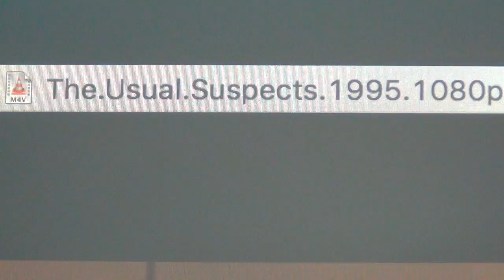Hollywood Indoctrination Machine showing two "Birds" Flying into the Twin Towers of the WTC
THE WTC IS BASED IN GENEVA SWITZERLAND, AMD SWISS PHARAOHS USE HOLLYWOOD FILMS TO ANNOUNCE THEIR TEMPLAR'S GLOBAL ATTACKS ON HUMANITY. A "BIRD" IS A MILITARY AIRPLANE. "The greatest trick the Devil ever pulled was convincing the world he didn't exist." This may be the key line in this story; the farther along the movie goes, the more one realises that not everything is quite what it seems, and what began as a conventional whodunit turns into something quite different. Using a split second of the film "The Usual Suspects" from 1995 for scientific educational purposes; with the compliments to Gramercy Pictures and PolyGram Filmed Entertainment.